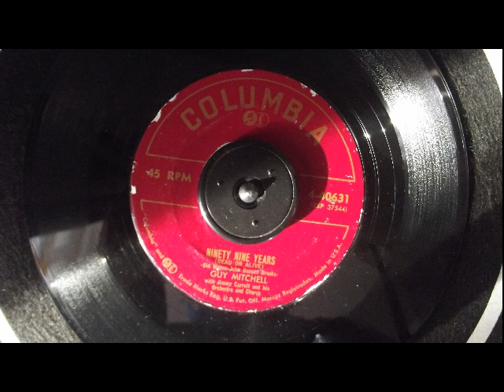guy mitchell ninety nine years